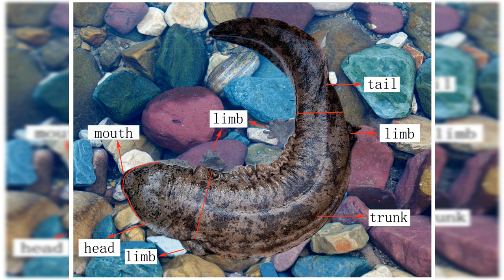Uncovering Earth's Most Deadly Creatures: Counting Down the Top 10!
Do you want to know which are the 10 deadliest animals on Earth? Well, in this video, we're counting down the Top 10!

From snakes and spiders to sharks and dinosaurs, these are the animals that have killed the most people. Learn about their deadly habits and see which is the deadliest animal on Earth!